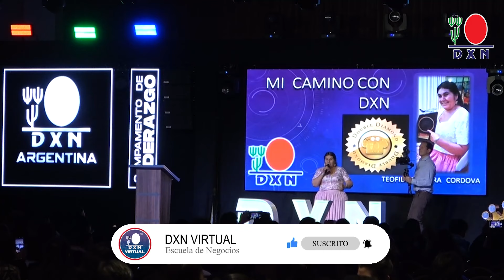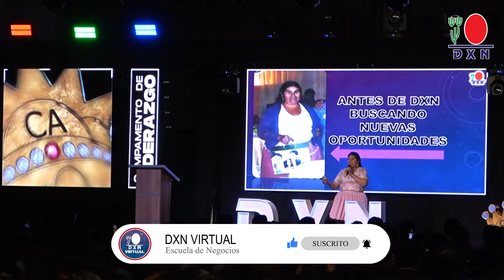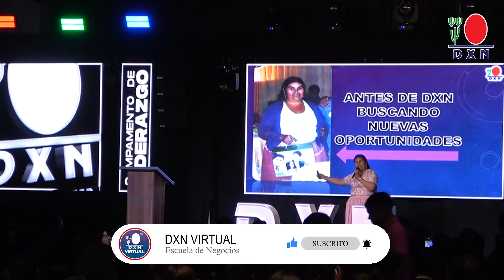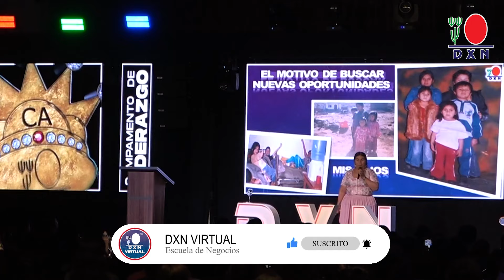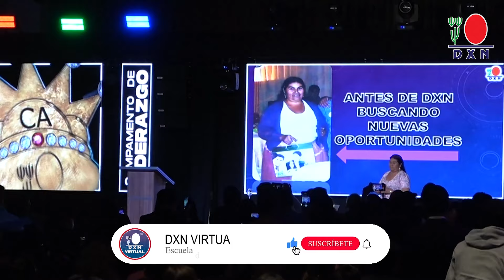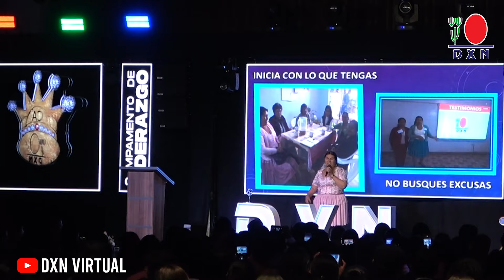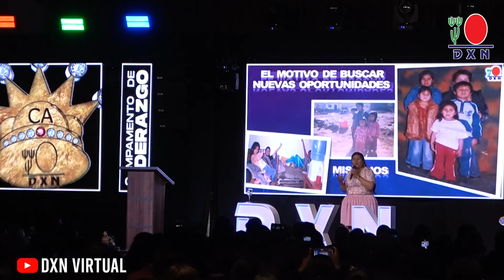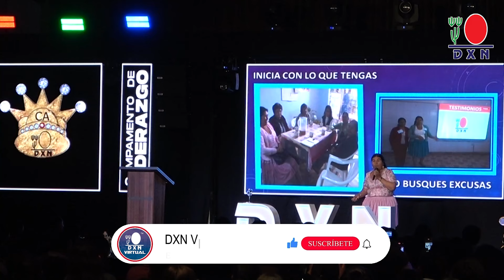Gracias mamá por ser diamante | Teofila Cabrera